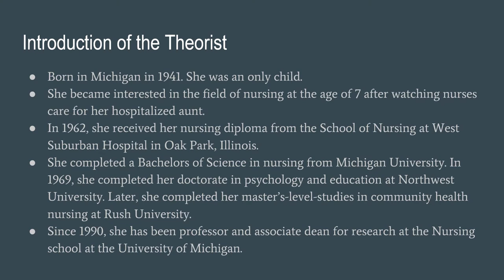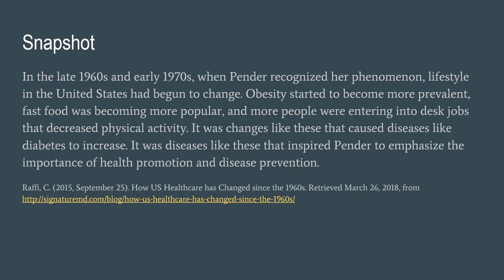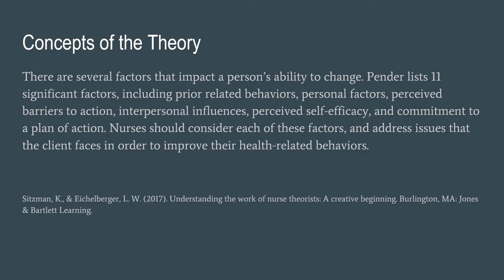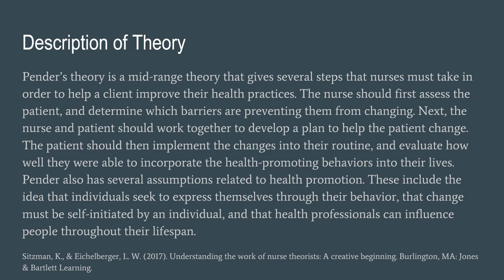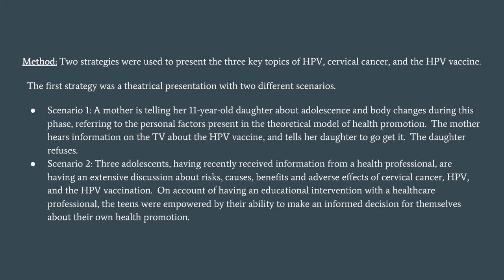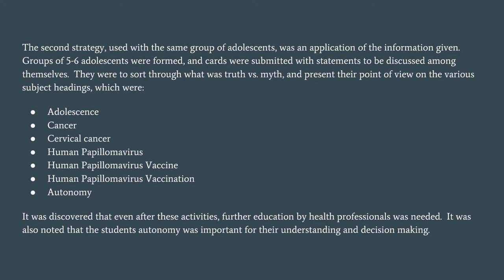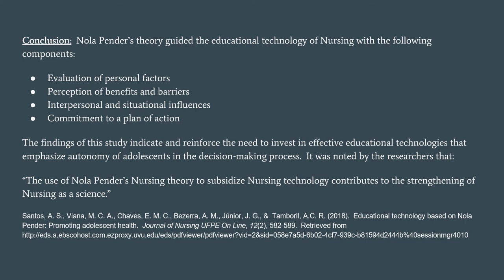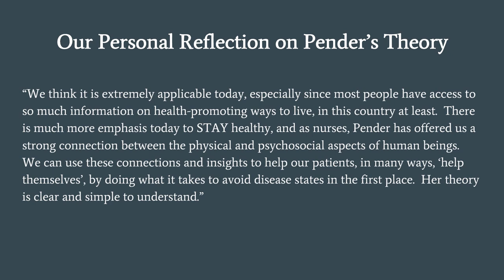Nola Pender Theory